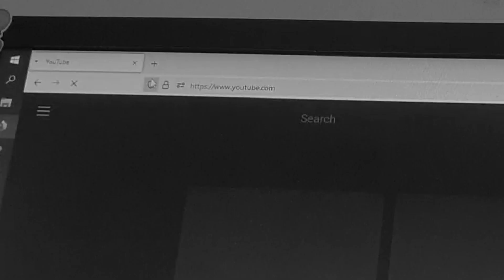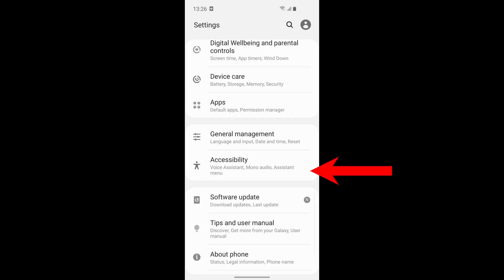How Important is Color?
In this video I discuss the object of color and how important it is in our lives and our devices